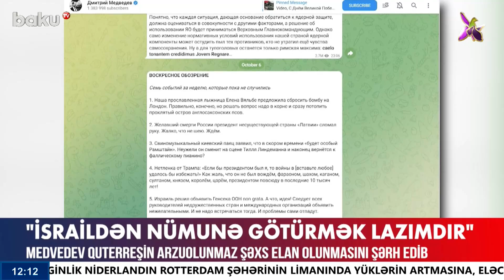İsrail Prezidentindən İranla bağlı vacib çağırış